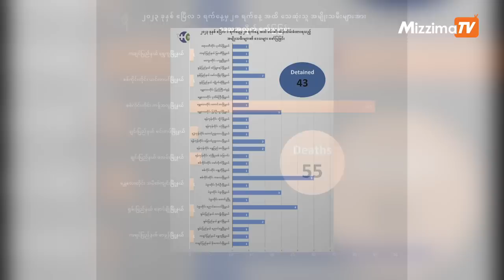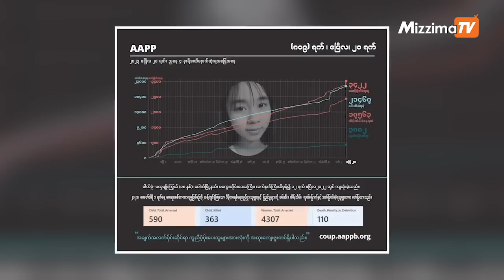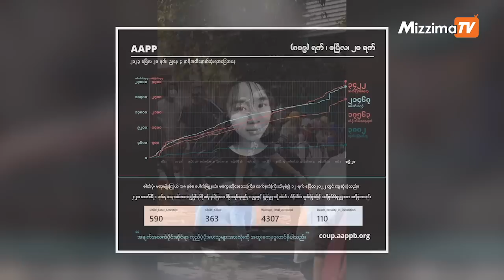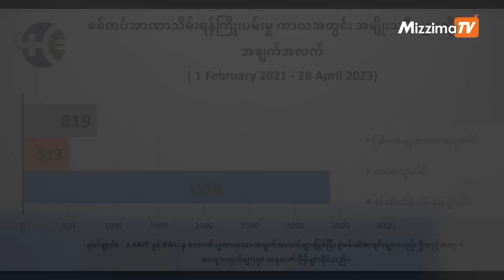ဧပြီလအတွင်း စစ်ကောင်စီကြောင့် အမျိုးသမီး ၅၀ ကျော် သေဆုံး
၂၀၂၃ ခုနှစ် ပြီးခဲ့တဲ့ ဧပြီလအတွင်း စစ်ကောင်စီတပ်ကြောင့် အသက်ဆုံးရှုံးခဲ့ရတဲ အမျိုးသမီး ၅၅ ဦးရှိပြီး အမျိုးသမီး ၄၀ ကျော်ဟာလည်း ဖမ်းဆီးထိန်းသိမ်းတာ ခံထားရတယ်လို့ မြန်မာ့အမျိုးသမီးသမဂ္ဂ (BWU)က မေလ ၂ ရက်နေ့မှာ ထုတ်ပြန်ပါတယ်။

တိုင်းနဲ့ ပြည်နယ် ခြောက်ခုမှာ အသတ်ခံခဲ့ရတဲ့ အမျိုးသမီး ၅၅ ဦးအနက် စစ်ကိုင်းတိုင်း ၊ ကန့်ဘလူမြို့နယ်၊ ပဇီကြီးကျေးရွာကို ဧပြီလ ၁၁ ရက်နေ့က စစ်ကောင်စီတပ်က လေကြောင်းနဲ့ ဗုံးကြဲတိုက်ခိုက်မှုကြောင့် အသက်ဆုံးရှုံးခဲ့ရတဲ့ အမျိုးသမီး ၄၅ ဦး ပါဝင်တယ်လို့ သိရပါတယ်။

အမျိုးသမီးတွေဟာ စစ်ကောင်စီတပ်ရဲ့ လေကြောင်းတိုက်ခိုက်မှု၊ စစ်ဘေးရှောင်စခန်းတွေကို လက်နက်ကြီးပစ်ခတ်မှုနဲ့ စစ်ကြောရေးတွေမှာ နှိပ်စက်ခံရလို့ သေဆုံးတာတွေကို တွေ့ရတယ်လို့ အမျိုးသမီးအရေး စောင့်ကြည့်နေသူတွေက ပြောပါတယ်။

စာတည်း။   ။ နောင်နောင်
သတင်း= ၀၀၁
တည်းဖြတ်/တင်ဆက်= ဂျူချန်း